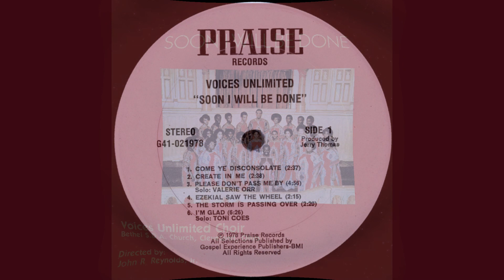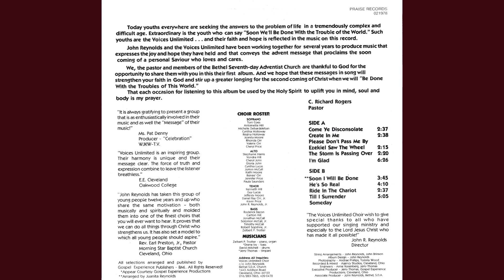"Please Don't Pass Me By O Gentle Savior" (1978) Voices Unlimited Choir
Voices Unlimited Choir
"Please Don't Pass Me By O Gentle Savior"
Written by: Fanny Crosby
Directed: John R. Reynolds, Jr. (Written 1868)
Melody by: William H. Doane
Executive Produced: Jerry Thomas
Associate Produced: John R. Reynolds, Jr. Bethel, S.D.A.